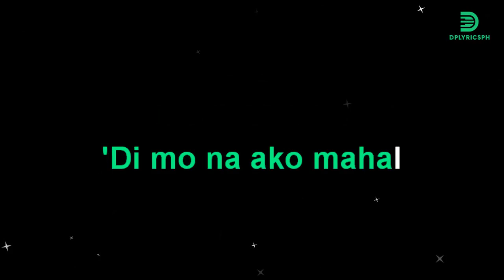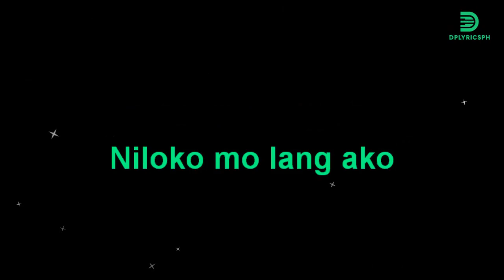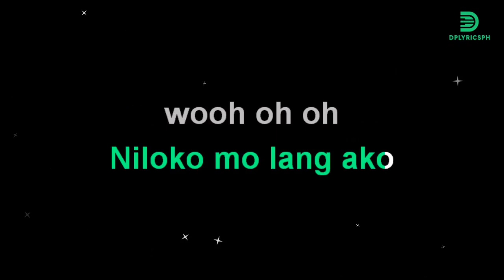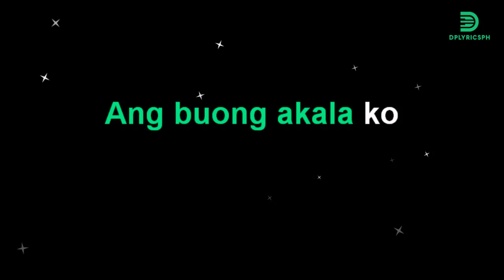Wiseguys - Ang Buong Akala Ko (karaoke version)